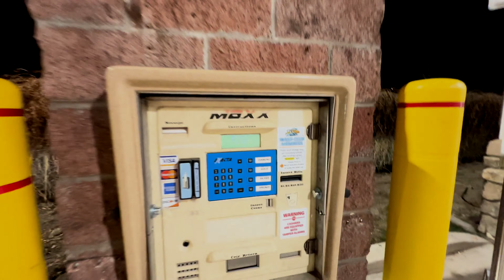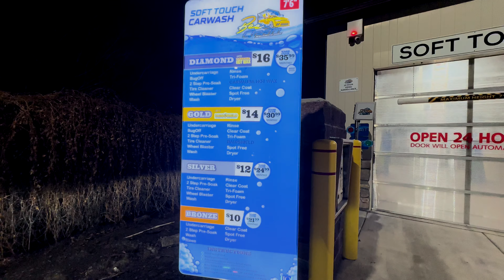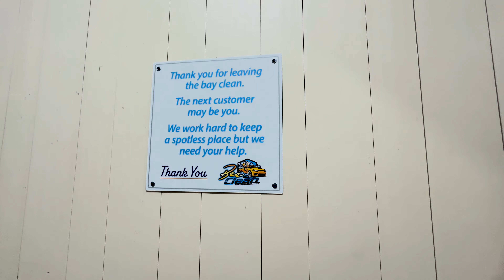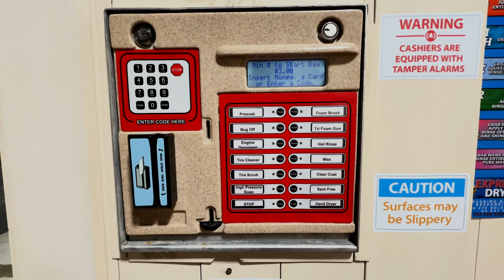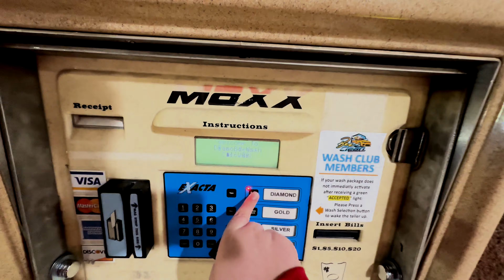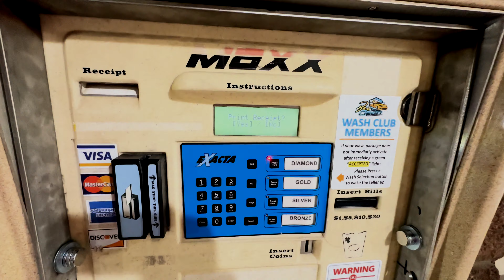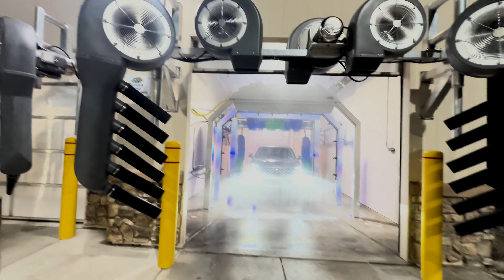(Brand New) D&S IQ Express ST At Bee Clean Car Wash - West Jordan UT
This wash is former Precision Auto Spa, if you would like to see a video of when it was Precision here is a video

This wash is located at 5587 W 6200 S, West Jordan, UT